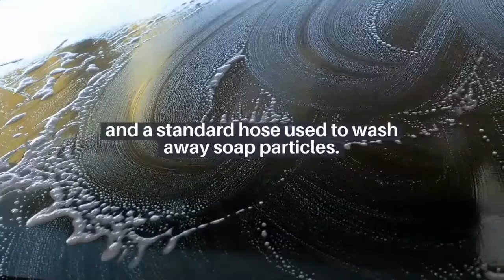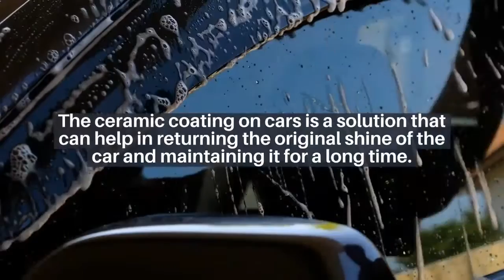Car Wash System and the Ways it Can Benefit Vehicles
You’ll learn about the Touchless car wash near me guidelines you should adhere to maintain the ceramic coating on your car to prolong its life.